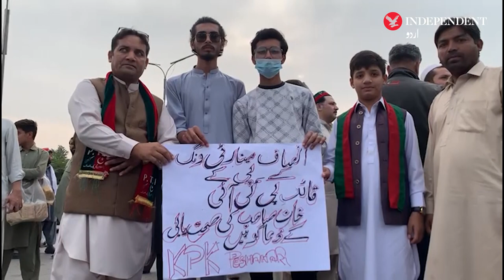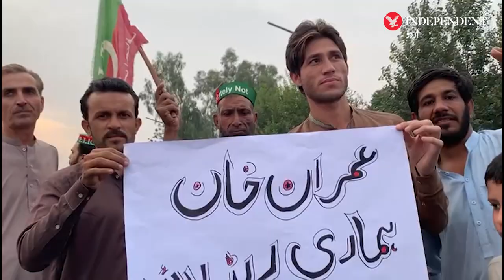Protest by PTI workers in Peshawar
پشاور میں پی ٹی آئی کارکنان کا احتجاج